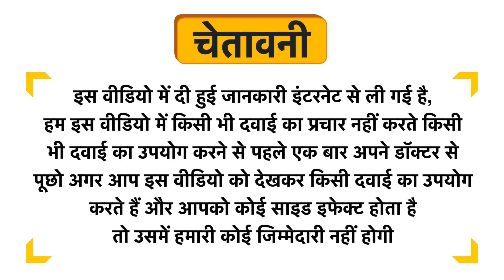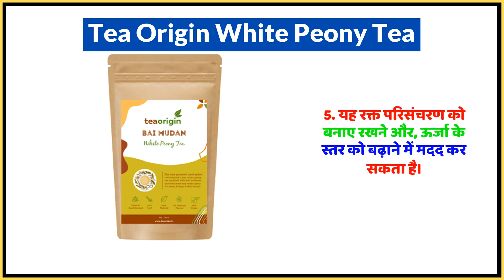Tea Origin White Peony Tea Uses in Hindi | Side Effects | Dose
Tea Origin White Peony Tea Uses in Hindi | Benefits | Side Effects | Dose